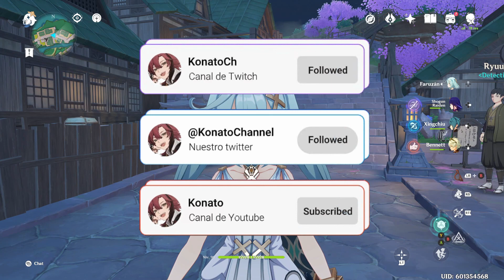✨TOP TIER DECK: ELECTRO DENDRO | TCG GENSHIN IMPACT | KEQING COLLEI Y FISCHL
Hoy tenemos un top tier deck, que consiste en elementos electro y dendro, de genshin impact tcg.